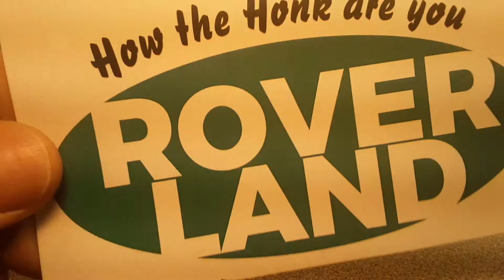Rover Land HotWheels Black Wall wheel swap!!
Rover Land   Hot Wheels Black Wall wheel swap!!
Check out this video out.

My Address:
Dan Winchell